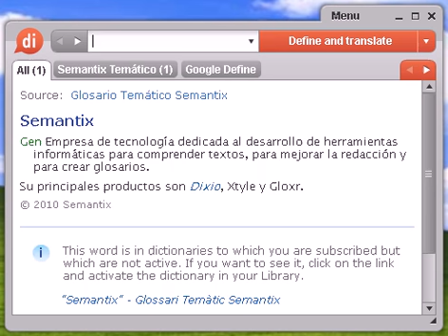Definición de soirée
soirée, diccionario, define, definir, significado, español, castellano, Dixio